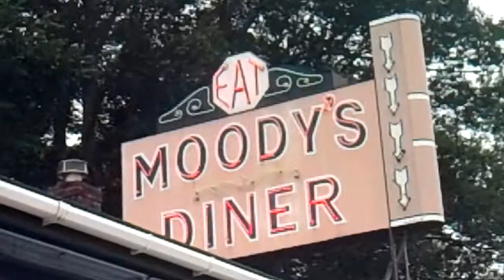Moody's Diner (2nd Visit)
This is my 2nd time eating here at this very diner. To see my 1st visit at this place, Click here!